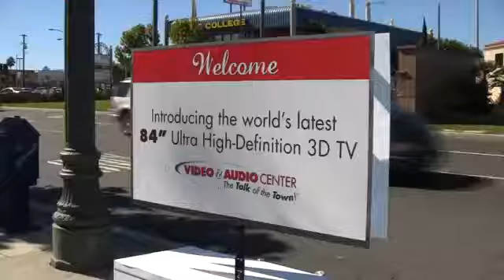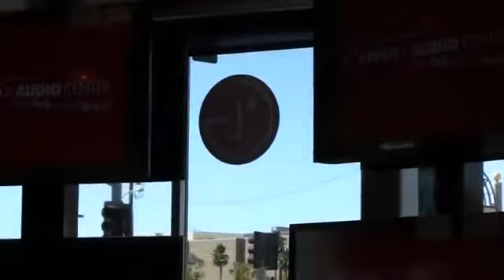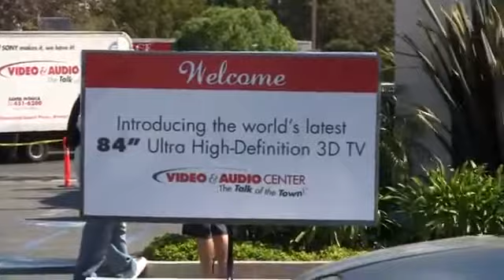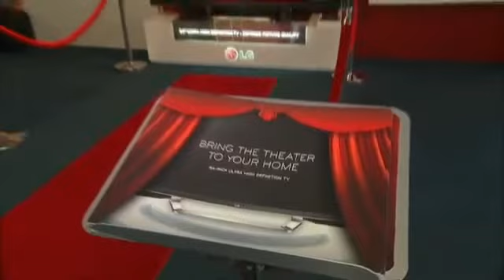LG 84-inch Ultra HDTV at Video & Audio Center